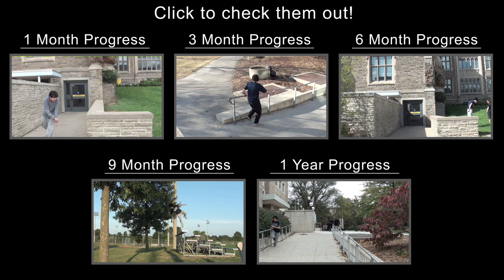Parkour/Free Running (2 Year Progress) | Muhammed Ebrar Aydin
It's been 2 years now since I've started and it still feels fascinating. I've still got a lot of improvements to do, in parkour and in life! Hope you enjoy!

As always, thank you to everyone who's trained with me and helped me. :)
Also a thanks to Justin for helping me film. Check out his video he made a while back

Stay chipper,

Muhammed Ebrar Aydin
- LegendofEbrar -